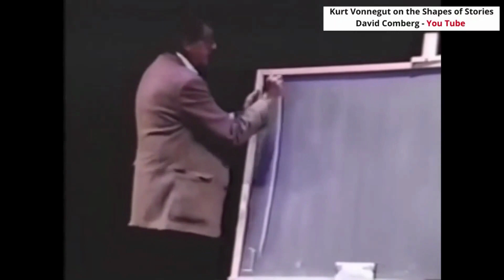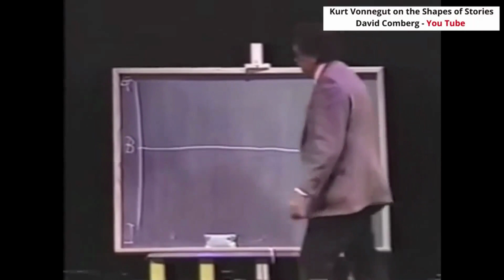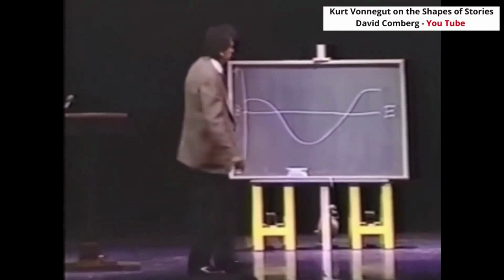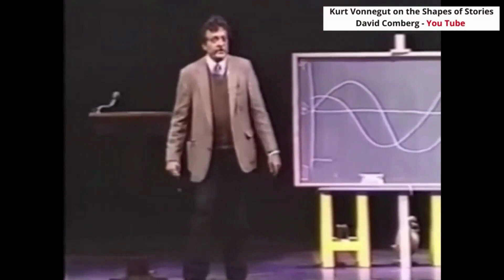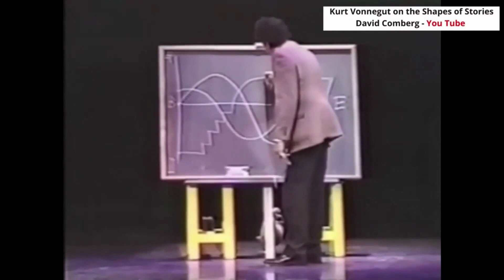Storytelling for better outcomes in dentistry|Oralpathology360|DentistrySpecial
This session can be summarized by answering three questions.
Why Public Speaking? Why Storytelling? How Storytelling?

Q1 Why Public Speaking?
A1 Because public speaking—amplified by video dissemination—will be more important tomorrow than it is today. Because there is a “Talk Renaissance” going on right now.

Q2 Why Storytelling?
A2 Because stories make us care. Because stories motivate us to act. Because storytelling facilitates large-scale professional, social, and societal collaboration.

Review these three TED talks to better appreciate “Why Storytelling?”

Q3 How Storytelling?
A3 Stories have structure and guidelines. Stories should be minimalist—especially in the professional and business worlds. Stories must be used to make points memorable and actionable. Stories must have a conflict and a resolution.

Here is some content to set you off on your journey of excellence in story telling:
Review these three TED talks to better learn “How Storytelling?”

A question on QUORA. “How does one become a good storyteller?”

00:00 — Host Introduction
48:00 — Speaker Introduction
02:32 — Why Public Speaking?
05:50 — Why Storytelling?
07:45 — How Storytelling?
12:35 — Structure and Shape of Stories. Kurt Vonnegut Video
17:10 — Demonstration. Tightening up Mandana ’s story
25:48 — Summary
29:45 — Q&A
38:58 — Closing statement